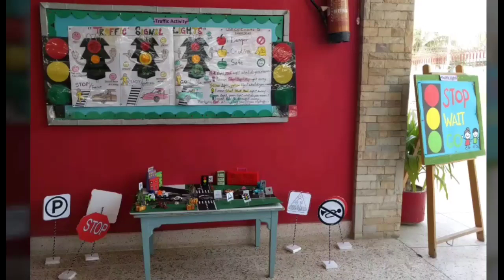Traffic Awareness Activity - Campus II - Clip (2/2)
Montessori Child Development Center